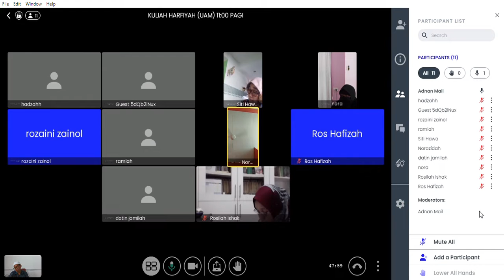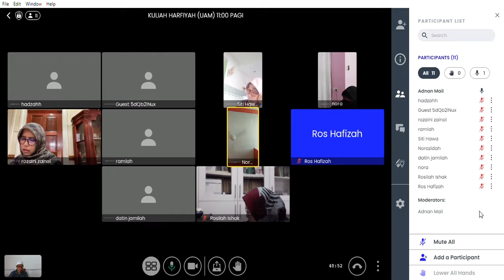KULIAH HARFIYAH UAM | 18/11/2022 JUMAAT 11:00 PAGI | SURAH AR-RUM AYAT 25-30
TARIKH: 18/11/2022
HARI: JUMAAT
MASA: 11:00 PAGI
SURAH: AR-RUM AYAT 25-30